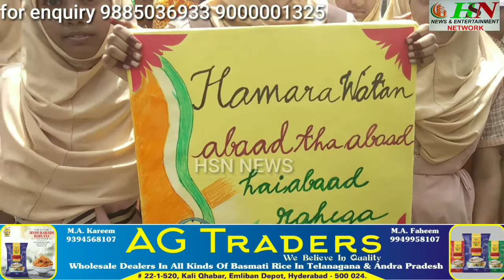Mass Singing of National Anthem today at 11.30am , Mirchowk, Rein Bazar, Dabeerpura.Hyderabad.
Mass Singing of National Anthem today at 11.30am , the @hydcitypolice have asked all commuters to stand and sing the national anthem at traffic junctions of Hyderabad, As part of the  Swatantra Bharatha Vajrotsavalu, of Telangana govt in entire state.